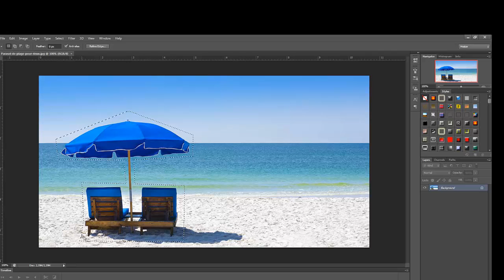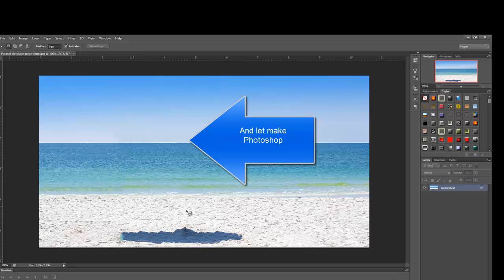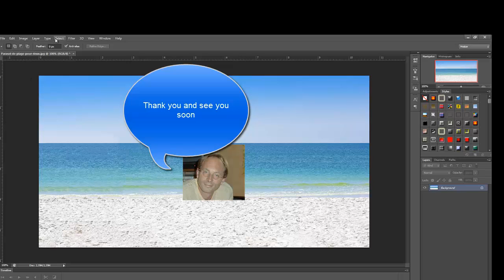Tutorials adobe CS in english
To remove an element of a photo in 20 second and to preserve the background